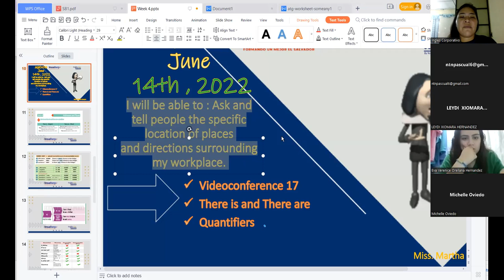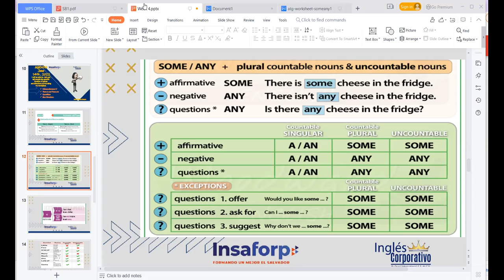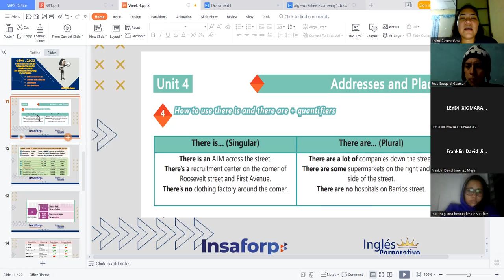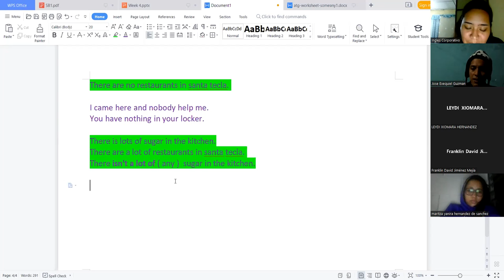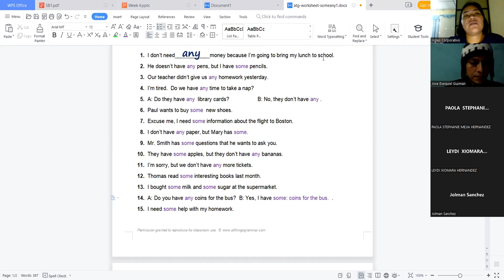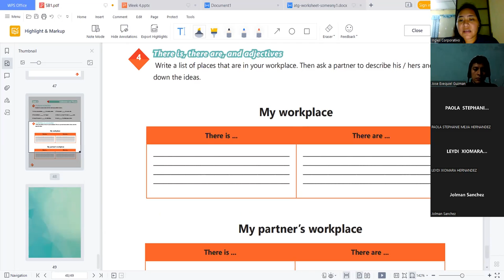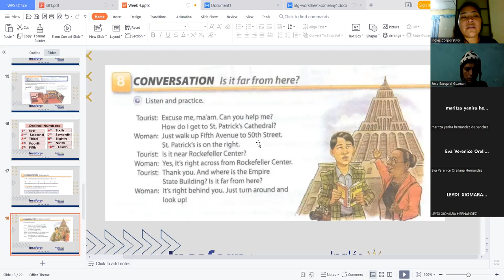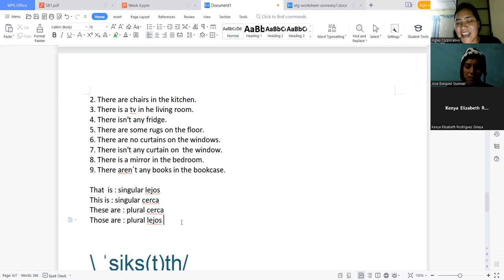Ingles Corporativo-14-06-2022- There is and There are + Quantifiers